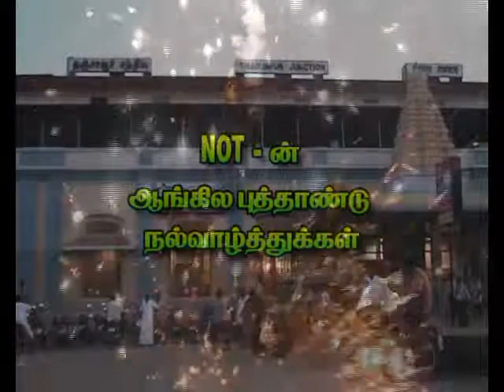NOT New year wishes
created by Gemini thanjai